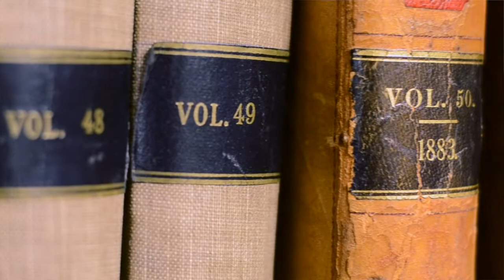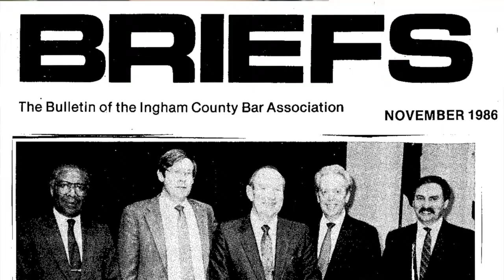Banking Law & Financial Institutions - Fraser Trebilcock Law Firm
At Fraser Trebilcock, our lawyers help clients keep up with the changing regulations and technology. Throughout our history, Fraser Trebilcock lawyers have served Michigan's banking industry. Many of our banking law attorneys have over 30 years of experience, covering virtually all areas of banking transactions, counseling, and litigation, including, but not limited to:
- Loan and transactional document preparation.
- Trust and estate administration.
- Workouts and bankruptcy representation.
- Defense of lender liability claims.
- Consumer protection law.
- Mergers and acquisitions.
- Collections and collateral recovery, including foreclosures and receiverships.
- Loan portfolio acquisitions and dispositions.
- Disputes and claims concerning accounts and negotiable instruments.